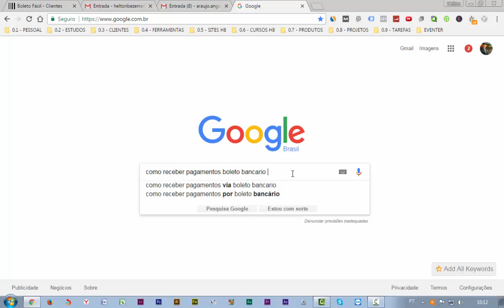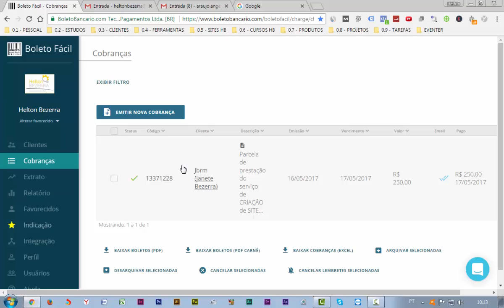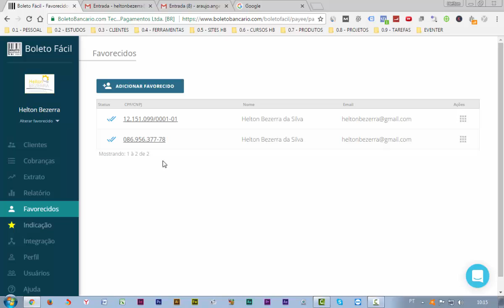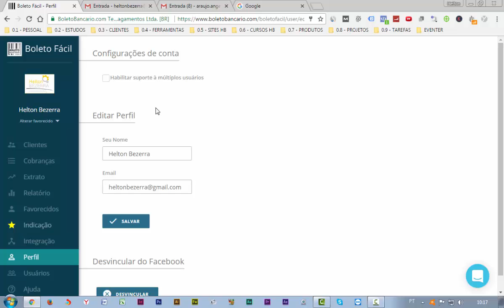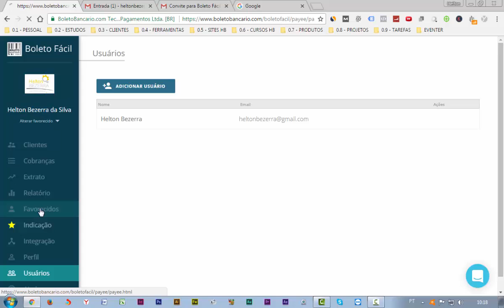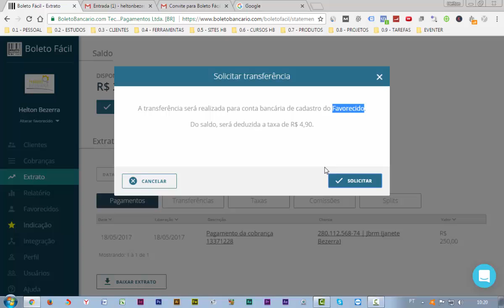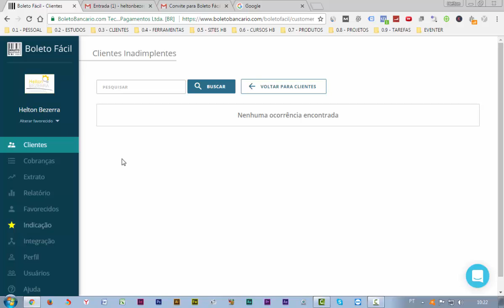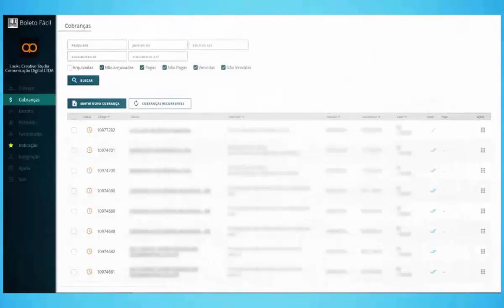Como Cobrar Via Boletos Bancários #01 - SOLUÇÃO RÁPIDA!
LINK para conhecer o boleto fácil ABAIXO

😱 EBOOKS GRATUITOS PARA DOWNLOAD↴

Ebook Grátis 1)
APRENDA COMO CRIAR DO ABSOLUTO ZERO UM NEGÓCIO ONLINE AUTOMÁTICO

Ebook Grátis 2)
GUIA DEFINITIVO PARA CRIAR SEU NEGOCIO ONLINE (Começando Do Absoluto Zero)

Ebook Grátis 3)
DESCUBRA O FUNIL DE VENDAS PERFEITO PARA SEU NEGÓCIO

Ebook Grátis 4)
25 FÓRMULAS DE TÍTULOS PARA FACEBOOK ADS

😱 CURSOS INDICADOS (coloco minha mão no fogo por eles, super CONFIÁVEIS) ↴

2) CRIE um NEGÓCIO ONLINE "quase" AUTOMÁTICO  (Prof. Tiago Bastos)

3) CRIE SEU NEGÓCIO ONLINE a PARTIR do ZERO de "A a Z" (Prof. Alex Vargas)

4) APRENDA a CRIAR SEU PRÓPRIO FUNIL de VENDAS em APENAS 7 DIAS PASSO a PASSO  (Prof. Siméia Pedroso)

5) ENTENDA o PROCESSO de CRIAÇÃO de um "FUNIL de VENDAS COMPLETO" PASSO a PASSO (Prof. Siméia Pedroso)

6) ENTENDA TUDO SOBRE o "PIXEL do FACEBOOK" PASSO a PASSO (Prof. Siméia Pedroso)

7) CRIE um CHATBOT e AUTOMATIZE SUAS VENDAS no FACEBOOK (Prof. Siméia Pedroso)